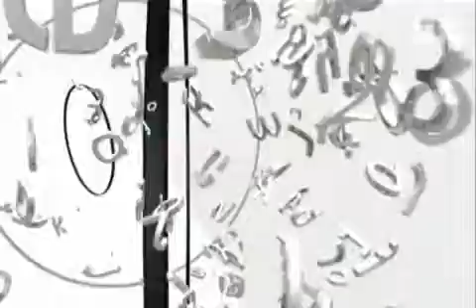Kulturplatz_12.12.2007_Die Besten 07_1/4